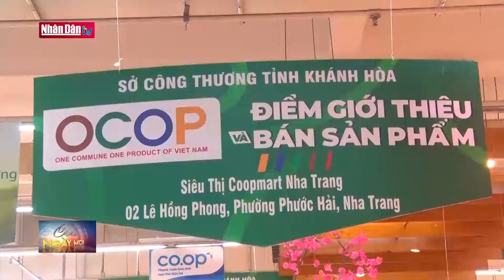Khánh Hòa tăng cường quảng bá, nâng tầm nông sản Việt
Khánh Hòa tăng cường quảng bá, nâng tầm nông sản Việt | Truyền Hình Nhân Dân
1. Dự Báo Thời Tiết Hôm Nay